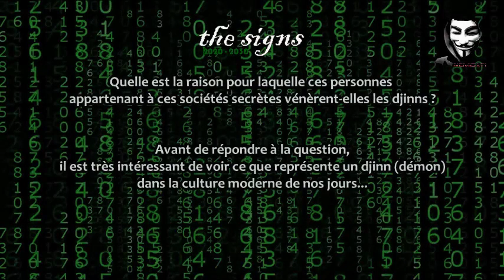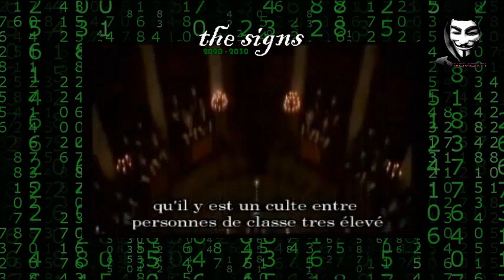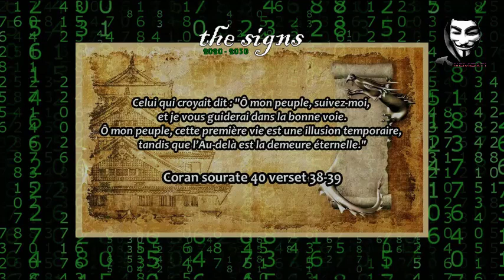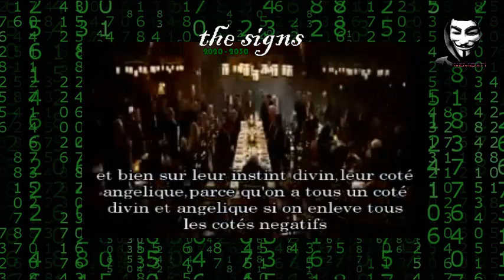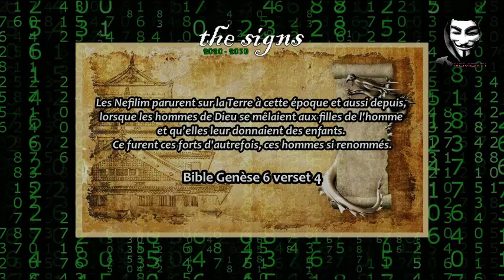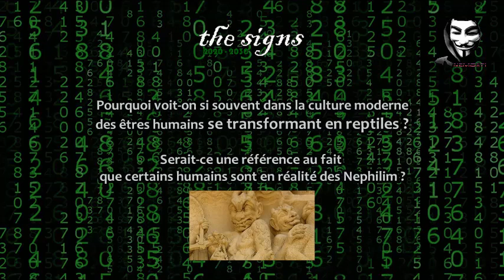Ces entité démoniaque, DEMON NE HUMAIM, DE SUR FORME HUMAINNE